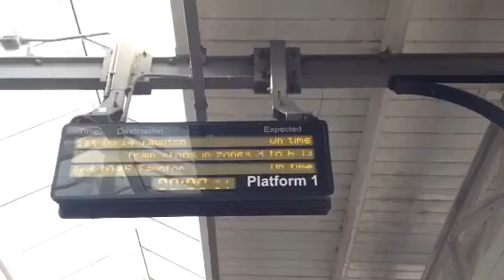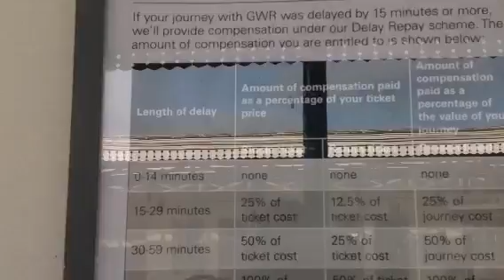The 08:14 service to Taunton.